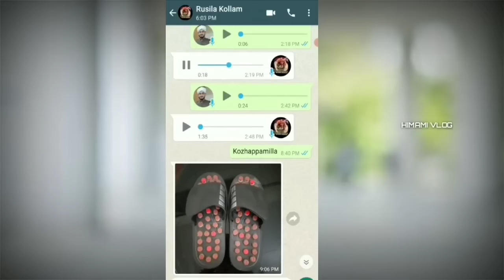നെല്ലിക്ക ജ്യൂസ് ഇങ്ങനെ ഉണ്ടാക്കുക.ടേസ്റ്റ് സാറേ പറയണ്ട | ഷുഗറിനു മതി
ശുദ്ധമായ തേനും . നാടൻ നെയ്യും മുടി കൊഴിച്ചിൽ എണ്ണ . താരൻ മൈഗ്രേൻ കൊറിയറിൽ എത്തിക്കാൻ

Bovikanam [ HOUSE ]
Muliyar  [ PO ]
Kasaragod
Kerala
671542 [ PIN ]

Himami vlog
Himami new vlog
Himami helth
Himami vedio
himami bovikanam
kabeer himami bovikanam
class malayalam
islamic speechh